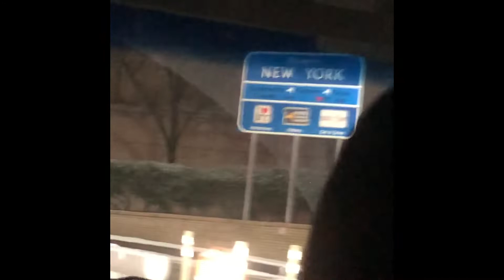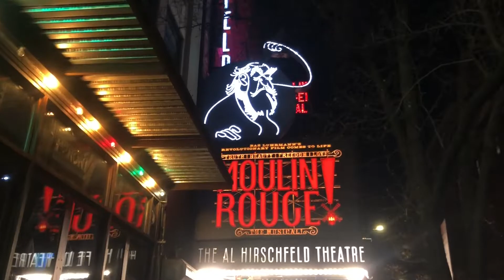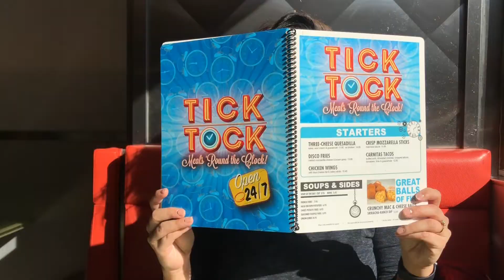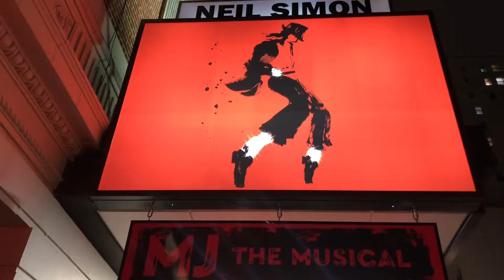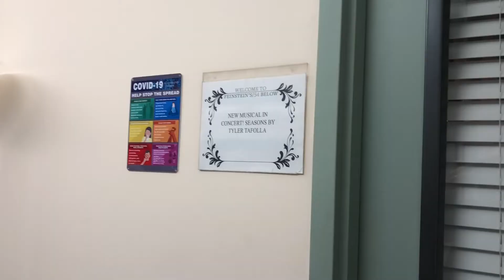"OUR GREAT ADVENTURE" (Megan & Tyler's Honeymoon)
A few highlights of our Honeymoon in New York (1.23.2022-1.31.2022)